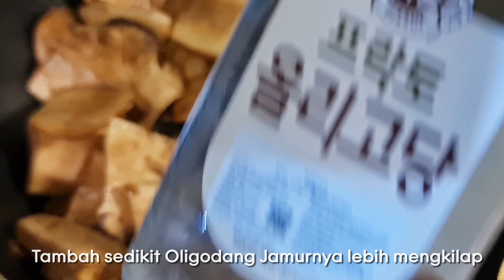[ Banchan Korea ] Jamur Bokkeum I Gampang dan Enak!!!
Annyeonghaseyo~

Hari ini sebagai Banchan (lauk) "Beoseot (jamur)  Bokkeum"
Gampang dan Enak!!!
Setelah  saya masak itu, habis masakannya (saya menghabiskan langsung!!!)

Dicoba di rumah kalian yaa ~